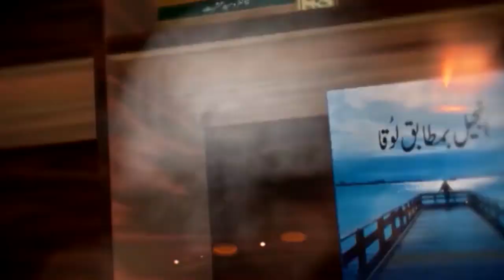HS143 - Injeel kis nay tasneef ki?